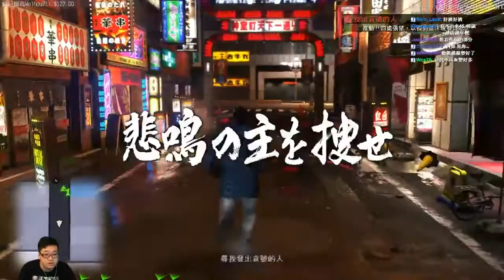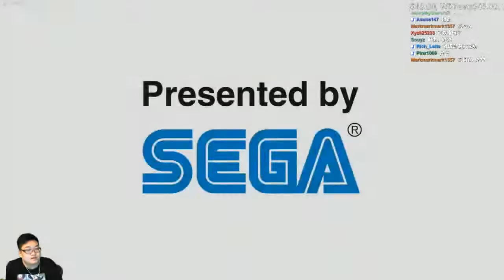【Joeman直播】 《人中之龍 6》體驗版 試玩 Rosemary CjEddy